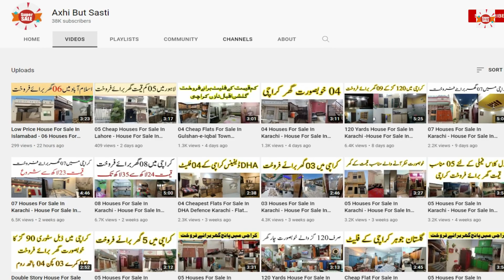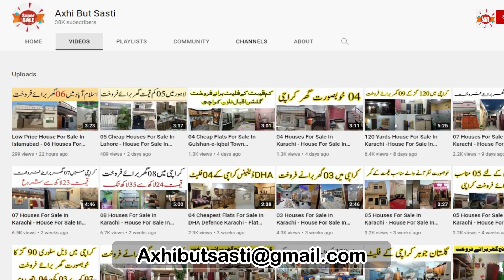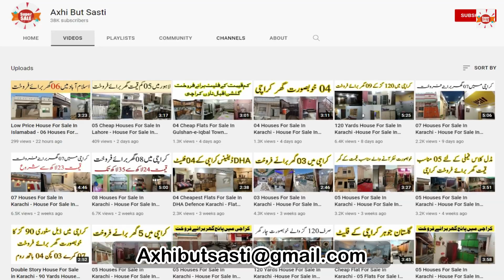04 Houses For Sale In Karachi - House For Sale In Karachi - 120 Yards House For Sale In Karachi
Axhi But Sasti online have 04 houses for sale in Karachi, to give you a home away from the hustle and bustle of the city, take a closer look!

House # 1
50 Yards House For Sale In Karachi
Name # Askari Rizvi

House # 2
40 Yards House For Sale In Karachi
Name # Maryam Naz

House # 3
80 Yards House For Sale In Karachi
Name # Azeem Sheikh

House # 4
80 Yards House For Sale In Karachi
Name # Asif zaman

120 Sq Yards House For Sale In Karachi
80 Yards House For Sale In Karachi
120 Yards House For Sale In Karachi
House For Sale In Karachi Model Colony
House For Sale In Yaseenabad Karachi
House For Sale In North Karachi 11b
240 Yards House For Sale In Karachi
House For Sale In Landhi Karachi On Olx Today
House For Sale In Prem Villas Karachi
House For Sale In Karachi Korangi
house for sale in askari 3 karachi
house for sale in karachi gulshan-e-maymar olx
house for sale in karachi pechs block 6
house for sale in karachi gulshan iqbal
house for sale in north karachi 5c4
house for sale in karachi malir model colony olx
house for rent in north karachi sector 9
house for sale in north karachi 5c3
04 Houses for Sale in Karachi - House for Sale in Karachi at Low